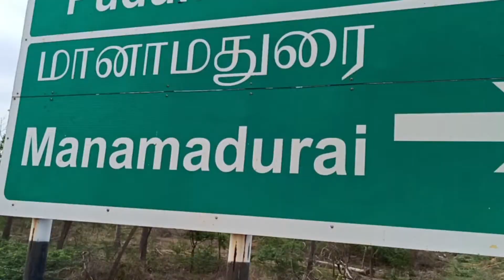மானாமதுரையில் குப்பையில் கொட்டப்பட்ட கர்ப்பிணிகள் & குழந்தைகளுக்கு வழங்க வேண்டிய சத்துமாவு_பாக்கெட்